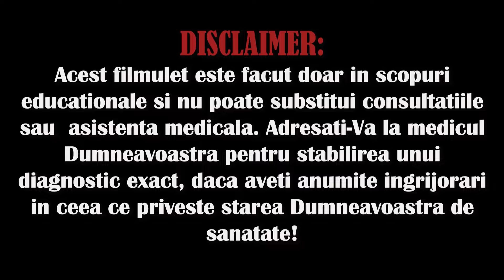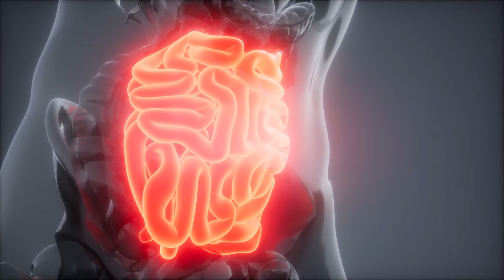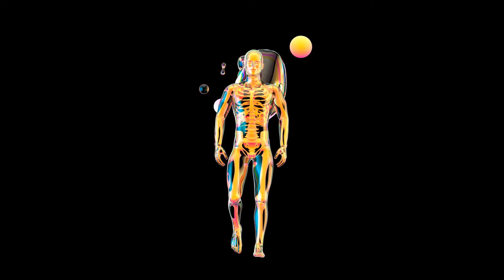Fructe Împotriva Cancerului: 10 Fructe Care Ucid Celulele Canceroase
Multe persoane cred că dezvoltarea cancerului nu poate fi oprită de la început și până la momentul, în care cancerul deja reprezintă un pericol pentru viață. Mai puțin oameni știu că unele fructe conțin substanțe, ce sunt studiate datorită faptului că au proprietăți anticancer. În filmulețul de astăzi vom explora 10 astfel de fructe cunoscute pentru potențialul lor de a ucide celulele canceroase sau de a susține abilitatea organismului nostru de protecție contra cancerului.